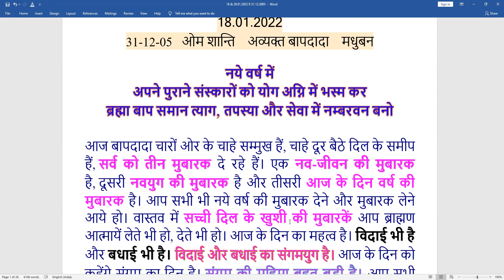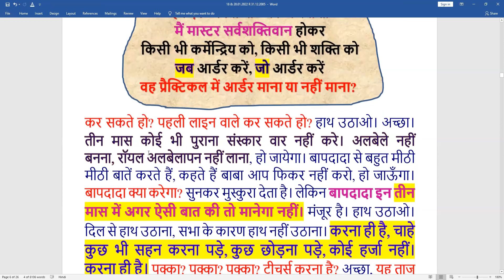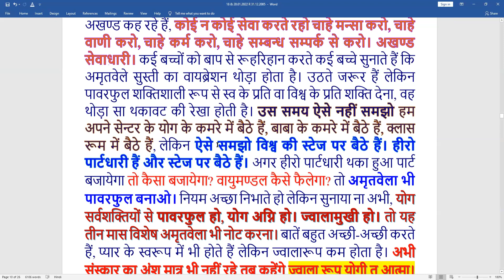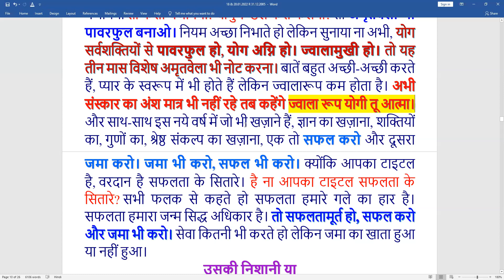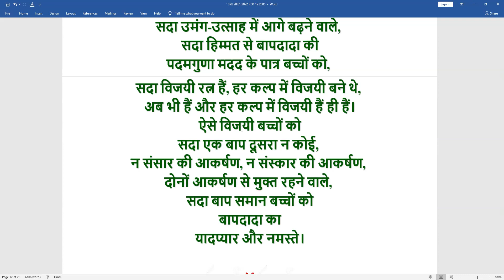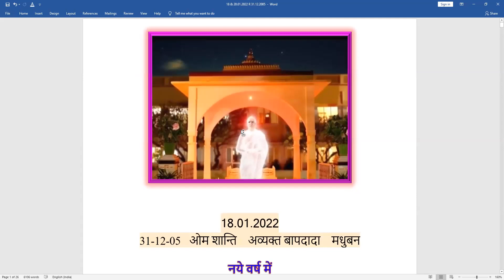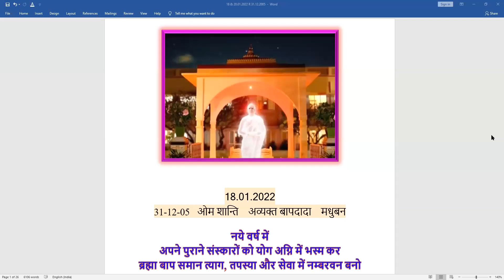31 DEC 2005 |P1| नये वर्ष में पुराने संस्कारों को योग अग्नि में भस्म कर ब्रह्मा बाप समान त्याग...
Murli Title:  31-12-05 | P1 | नये वर्ष में पुराने संस्कारों को योग अग्नि में भस्म कर ब्रह्मा बाप समान त्याग, तपस्या और सेवा में नम्बरवन बनो
Original Murli Date:  31 DEC 2005
Murli Language:  HINDI
Churning Date :  18 JAN 2022